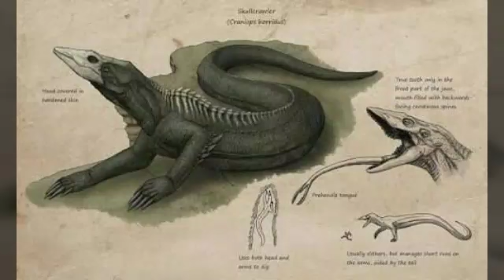Tribute 21"skull crawler"